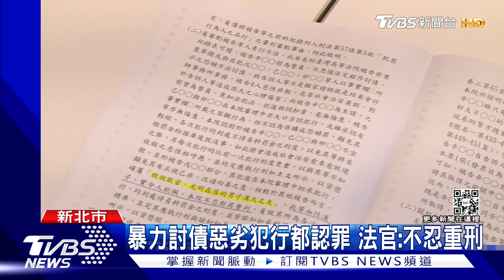法官稱嫌犯「磊落男子漢」 苦苓酸:真感動｜TVBS新聞@TVBSNEWS01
知名作家苦苓，在臉書上開炮，一起恐嚇案的最新判決，居然有嫌犯被法官大讚「男子漢大丈夫，令人欽佩、不忍判重刑」，最終免入監服刑，讓苦苓狠酸，乾脆讓嫌犯去選十大青年，連法界人士也認為用詞不太恰當，對此新北地院回應，並沒有推崇犯罪行為，此案還可以上訴，希望外界理性討論。